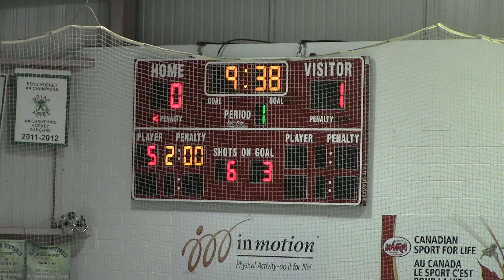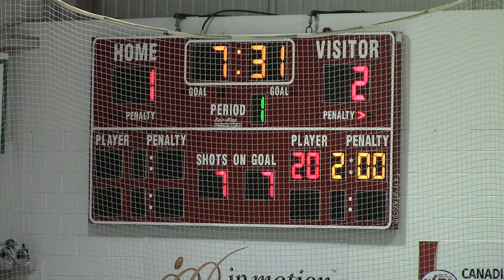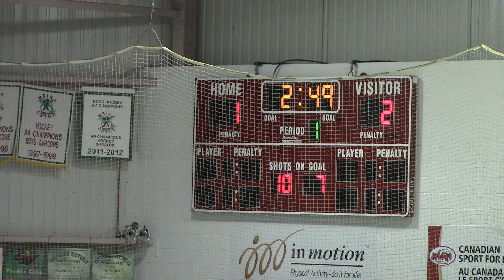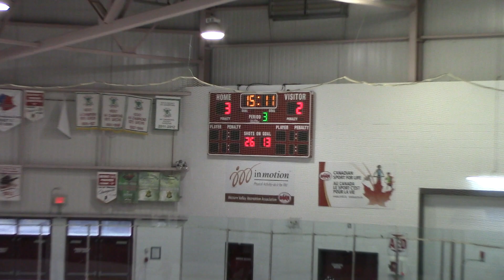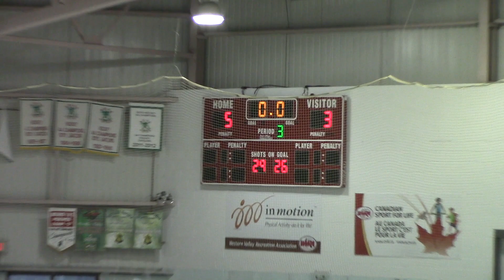DIEPPE FLYERS VS NORTHWEST BULLS 11 05 2017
Dieppe Flyers vs Northwest Bulls
Bantam AAA major
Northern Carleton Civic Center
Florenceville-Bristol, NB